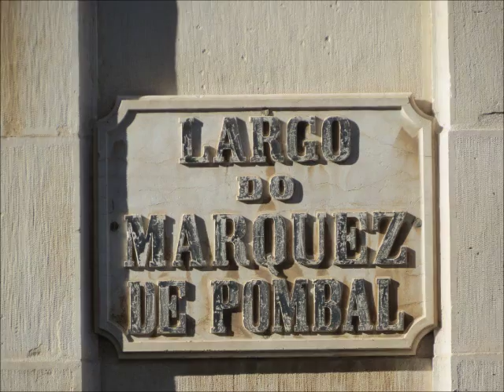Feira Internacional de Minerais, Gemas e Fósseis / International Fair of Minerals, Gems and Fossils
XIX FEIRA INTERNACIONAL DE MINERAIS, GEMAS E FÓSSEIS -- Esta feira decorre, de 29 de Novembro a 1 de Dezembro de 2013, no Colégio de Jesus, situado no Largo Marquês de Pombal. Este antigo Colégio está situado junto à Sé Nova de Coimbra e nele tem funcionado o Departamento de Ciências da Terra, da Faculdade de Ciências e Tecnologia da Universidade de Coimbra (Portugal). Na feira há expositores nacionais e estrangeiros que apresentam minerais de coleção, pedras preciosas, fósseis e objectos de joalharia.

19th INTERNATIONAL FAIR OF MINERAL, GEMS AND FOSSILS - This fair takes place from the 29th November to the 1st December 2013, at Jesus College, located in Largo Marquês de Pombal. This former College is located next to the New Cathedral of Coimbra and in it has been operating the Department of Earth Sciences, of the Faculty of Sciences and Technology of the University of Coimbra (Portugal). At the fair there are domestic and foreign exhibitors, with minerals of collection, gemstones, fossils and articles of jewelery.